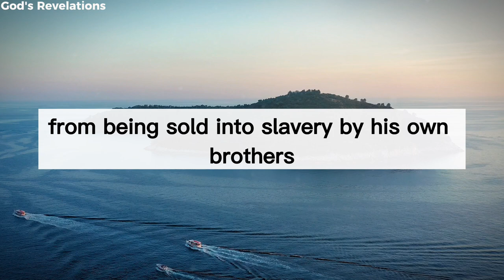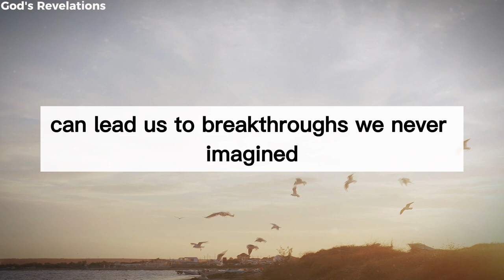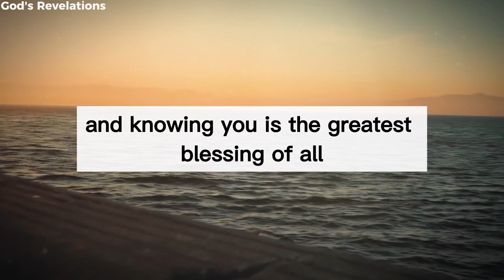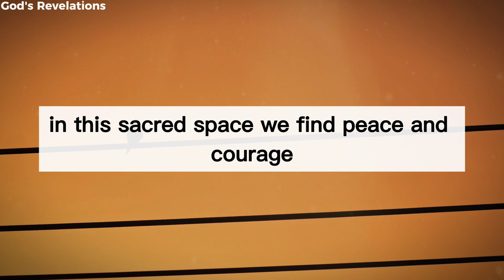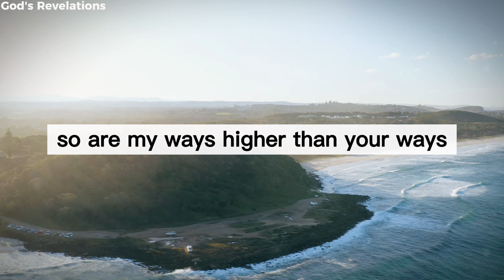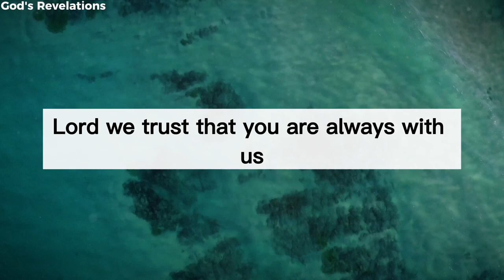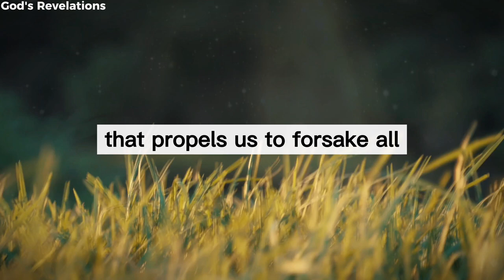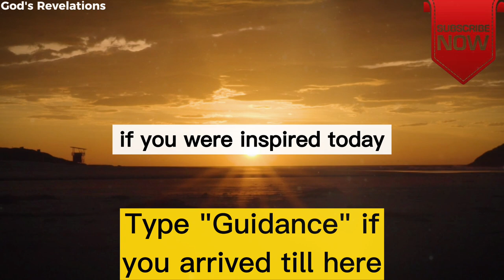God's Revelations - Morning Prayers to Start Your Day with Positivity Blessings from Psalm 56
💙 God's Revelations | Powerful Morning Blessings Prayer from Psalm 56!